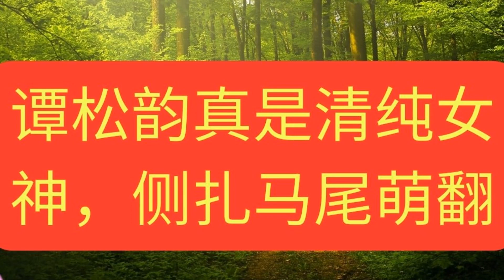谭松韵真是清纯女神，侧扎马尾萌翻 谭松韵 TanSongyun Tánsōngyùn タンソングクラウド загар песня облако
загар песня облако
谭松韵真是清纯女神，侧扎马尾萌翻